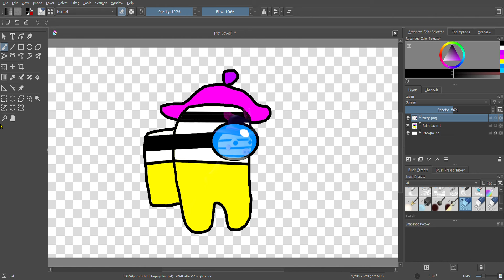Make A Among Us Of Yourself And Use This Tag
(I DONT KNOW IF I SPELLED COMPETITION RIGHT